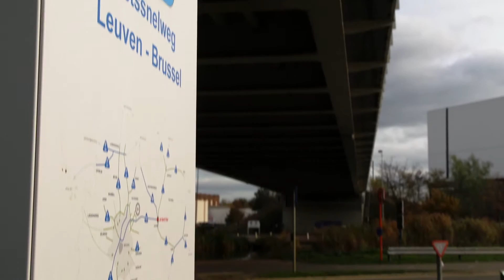De Fietstest: test eens een speed pedelec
Doe mee met De Fietstest!
Schrijf je bedrijf in voor De Fietstest en laat je werknemers een vloot elektrische fietsen uitproberen voor het woon-werkverkeer. Het gaat om elektrische fietsen, elektrische bakfietsen en speed
pedelecs. Eén op de drie gaat nadien vaker met de fiets naar het werk. De
provincie verzamelt ook feedback over de fietsvoorzieningen op je bedrijf. In
maart 2021 gaat De Fietstest het zesde campagnejaar in. Denk je dat je minstens 15 collega’s in je bedrijf kan overtuigen om deel te nemen, schrijf je dan in op